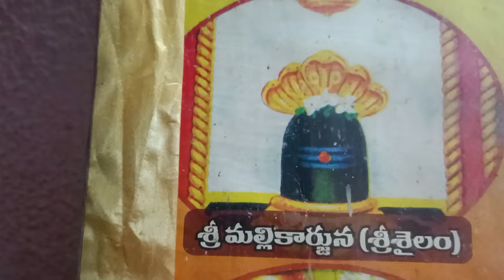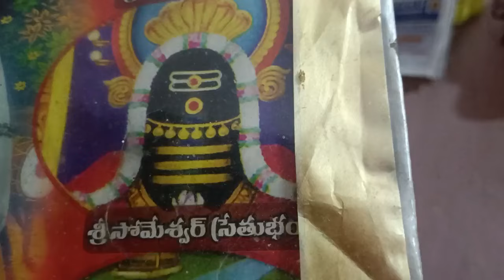మహాశివరాత్రి పూజ /shivaratri pooja vidhanam.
This video about Shivaratri Pooja kanda deepam ,#/Pooja samagri, Abhishekam,jagarana,upavasam,niyamalu, visistatha all about in this video